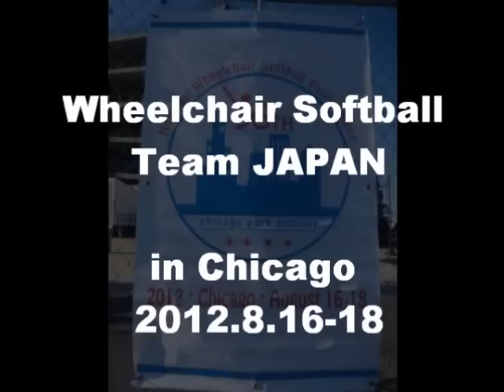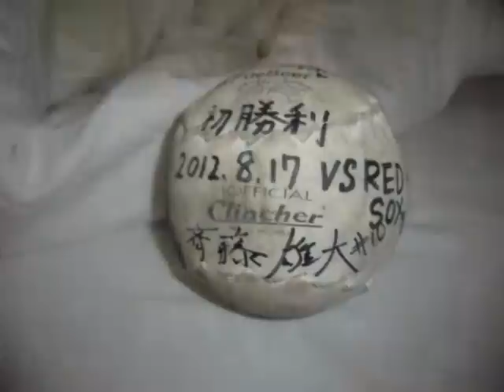Wheelchair Softball JAPAN in Chicago 2012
車椅子ソフトボールの全米選手権大会に、日本チームが初参戦。その時の写真とメンバー紹介のムービーです。